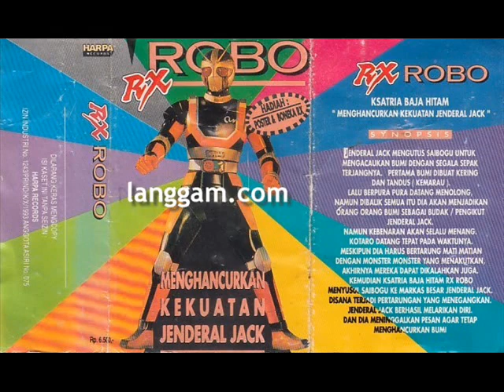RX ROBO - KSATRIA BAJA HITAM MENGHANCURKAN KEKUATAN JENDERAL JACK (BAGIAN PERTAMA)